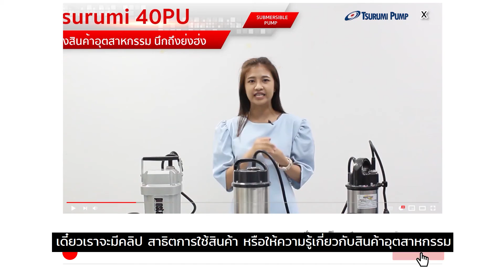ไกด์เรียลคืออะไร ? วิธีการติดตั้งไกด์เรียล l KIRA NP2.4-2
บริษัทย่งฮงสวัสดีครับ วันนี้เราพาช่างที่ไปลุยหน้างานมาติดตั้งชุดไกด์เรียลให้ชมกันครับ ว่าในกระบวนการตั้งแต่เริ่มต้นเนี่ย มีอะไรบ้าง และอุปกรณ์ที่ลูกค้าจะได้รับมีอะไรบ้าง เราไปชมกันเลยครับ
สนใจสินค้าสามารถติดต่อฝ่ายขายได้ที่ :
“นึกถึงสินค้าอุตสาหกรรม นึกถึงย่งฮง”